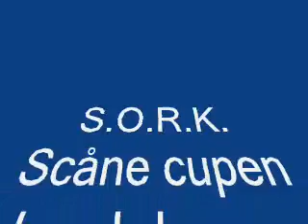S.O.R.K. 4x4 trial video 1 of 3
sork offroad trial Hardeberga stenbrott 5apr 08 video 1 of 3